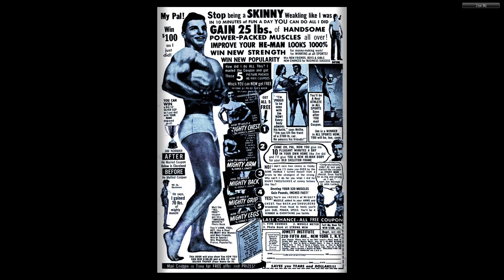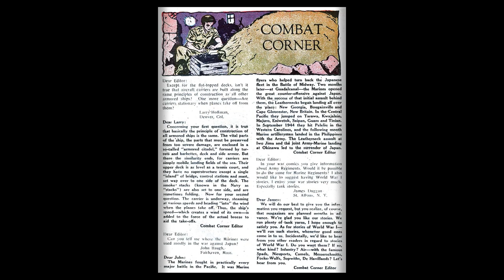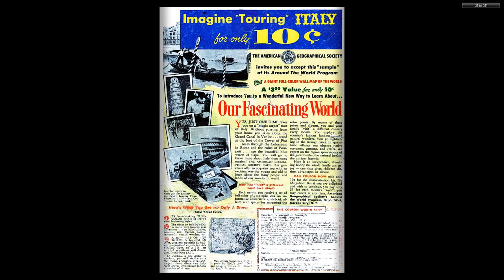GI Combat #060 DC Comics